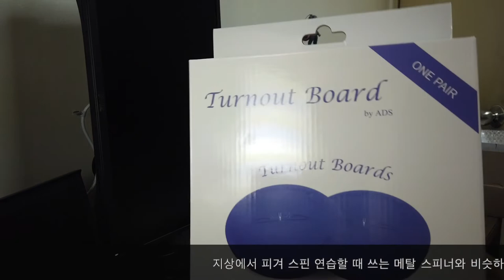[발레용품] 턴아웃 보드